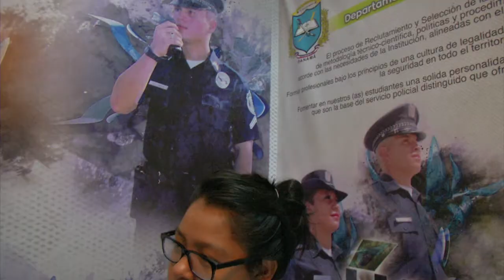Jóvenes conocieron la carrera policial en la Feria Edúcate 2017.